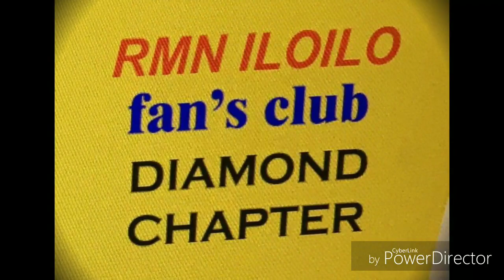RMN Radio Mo Nationwide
RMN iloilo Fans Club Diamond Main Chapter